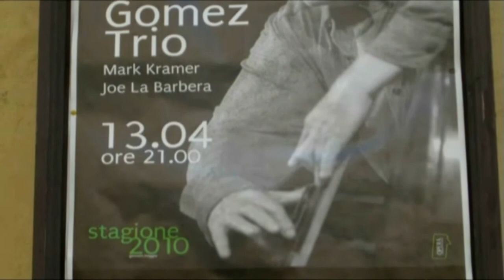Mark Kramer, Eddie Gomez, and Joe LaBarbera - "A Beginning"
Filmed in April of 2010 at The Garabaldi Theatre in Modica Italy.  The Eddie Gomez Trio features Philadelphia Pianist Mark Kramer who is joined by the late pianist Bil lEvan's last drummer - Joe LaBarbera. Legendary Eddie Gomez was Evans' longest running bassist. The trio accomplished a 10 city tour of Italy. Billed as a "tribute to Bill Evans" by its organizers, the trio also presented its own original music and style.  This marks the first time Gomez and LaBarbera played together. This video documents a portion of Mark Kramer's "A Beginning"